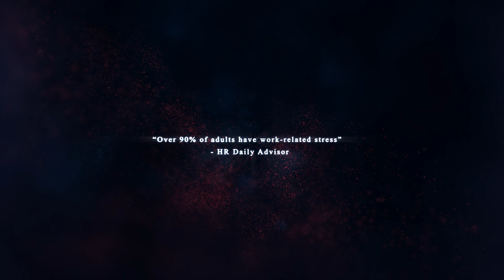Work Life Balance Book